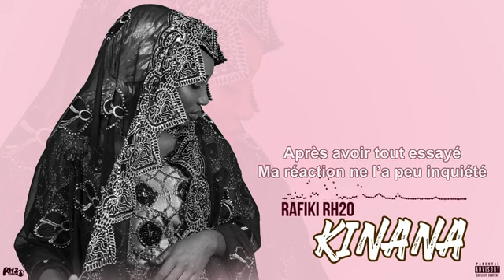RAFIKI RH2O - KINANA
RAFIKI RH2O